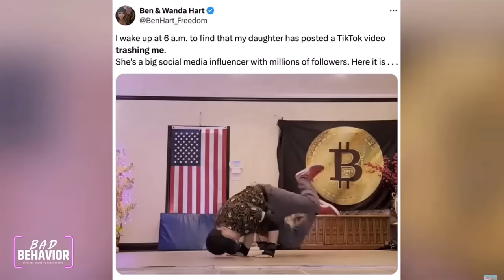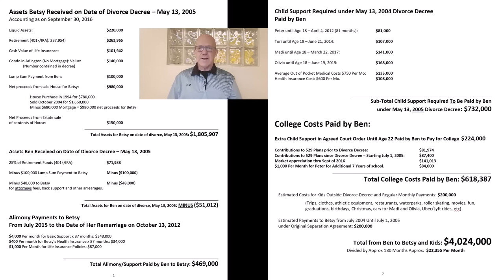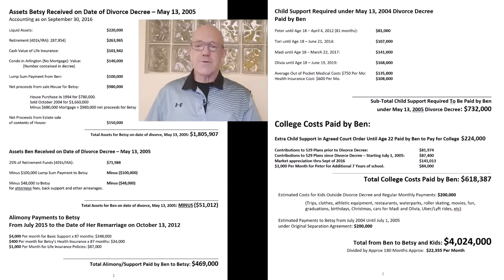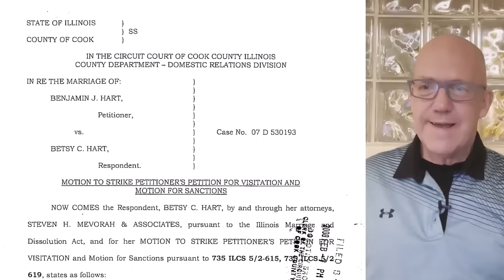UPDATE: My Conflict With My Daughter | Why I Went To Jail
Many are asking for an update and more details on what's happening between me and my daughter.  My hope is this video helps dads who are going through divorce, might be divorced, or are heading toward divorce.  I hope this video helps dads avoid the many mistakes I made.